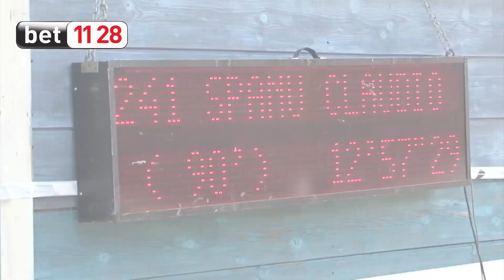Claudio Spanu ENDURO Bet 1128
Claudio è nato nel 1999 e va in moto dall'età di 4 anni, quando gli è stata regalata una Beta 50.
La sua giovane età non deve ingannare, in quanto il suo palmares è già pieno di titoli:
campione regionale minienduro nel 2009, titolo confermato nel 2010 e 2011 su KTM 65.
Sempre nel 2011 nella classe esordienti 65 del campionato italiano ,  si classifica al quinto posto con la sua KTM, posizione che lo porterà all'attenzione degli esaminatori della Nazionale Italiana,
che lo inviteranno a partecipare a 2 stages per poi inserirlo fra i migliori 30 PIN (Piloti di Interesse Nazionale).
Nel 2012 il passaggio di categoria dalla 65 agli aspiranti 85 lo vede comunque piazzarsi al tredicesimo posto, questo ottimo piazzamento gli consente di rimanere nel circuito della nazionale,
e di mettersi continuamente in gioco confrontandosi con i migliori piloti italiani.
Nel 2013 ha partecipato agli allenamenti della nazionale e alle tappe del campionato italiano minienduro classificandosi all’ottavo posto nella KTM 85.
Dal 2013 Claudio è una scommessa della Bet1128 suo sponsor ufficiale
Nel 2015 entra a far parte del Team Italia Enduro